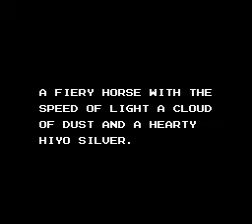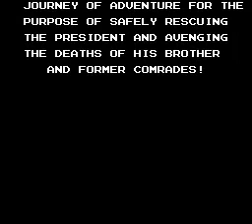The Lone Ranger (NES)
El Llanero Solitario